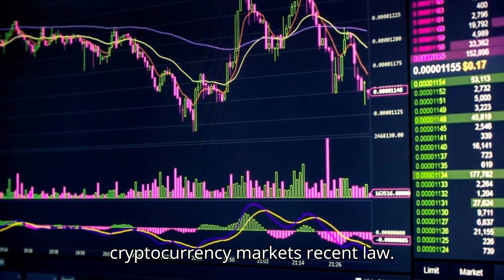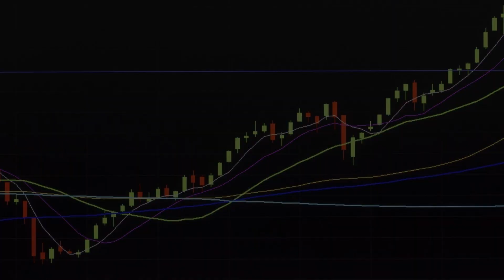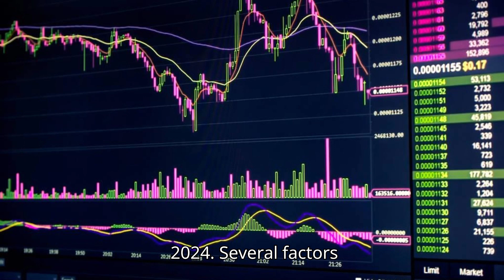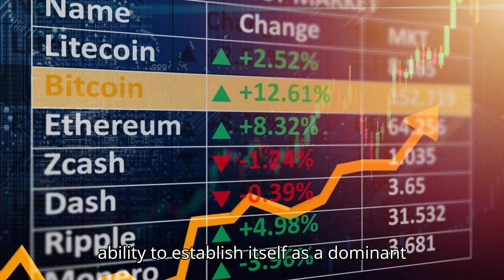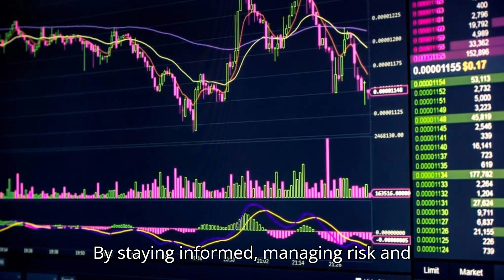XRP DAILY ANALYSIS RIPPLE XRP PRICE PREDICTION RIPPLE XRP 2024 RIPPLE ANALYSIS